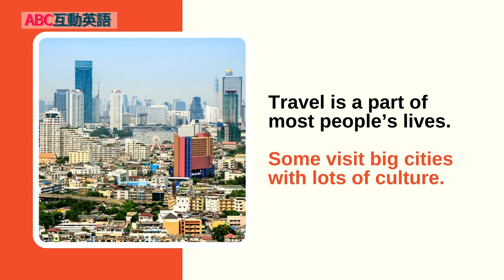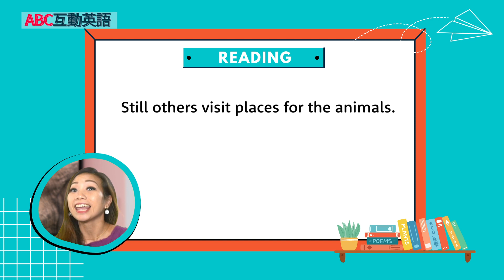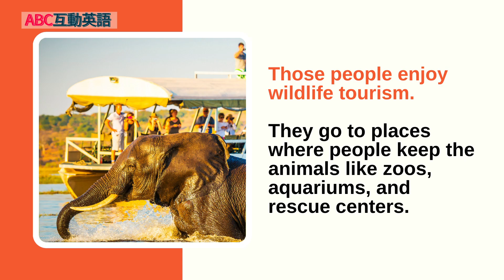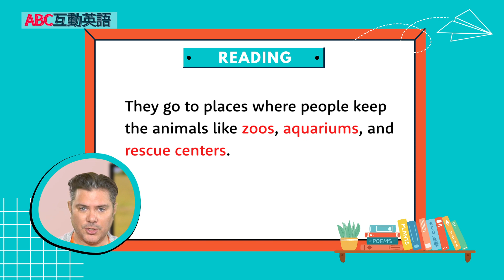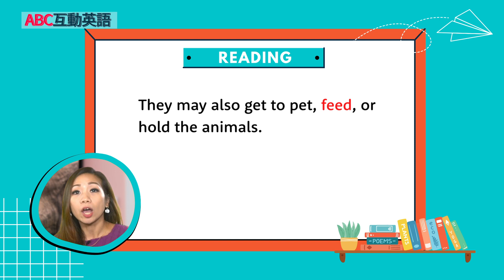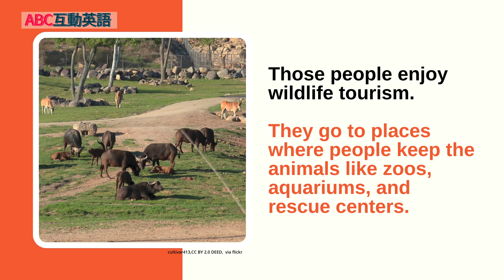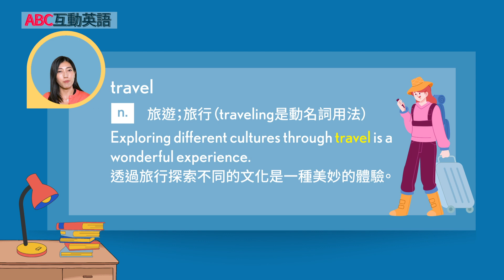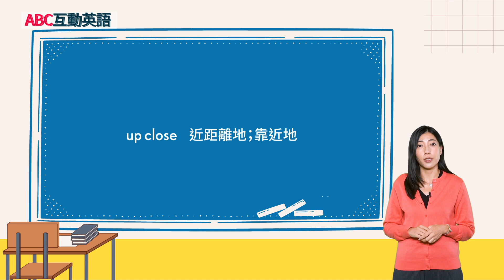【ABC互動英語：20240327】玩味生活: 野生動物旅遊的美麗與哀愁 (1)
玩味生活: 野生動物旅遊的美麗與哀愁 (1) | Wildlife Tourism: Traveling for the Animals (1)

Are you a nature lover or an animal lover? Then, wildlife tourism is for you. Join Mike and Karen as they introduce about this exciting traveling. And don't miss out the fun game Guess the Bear to challenge your vocabulary.
你是熱愛大自然還是動物的人？那麼，野生動物旅遊就是為你而設的。加入Mike和Karen，他們將介紹這令人興奮的旅行方式。別錯過有趣的遊戲『Guess the Bear』，挑戰你的詞彙。

00:00 開頭 - Intro
02:52 課文朗讀 1 - Reading 1
03:13 課文講解 1 - Explanation 1
06:28 課文朗讀 2 - Reading 2
07:01 課文講解 2 - Explanation 2
14:58 單字文法講解 - Vocab Recap
17:38 英語好好玩 - Guess the Bear